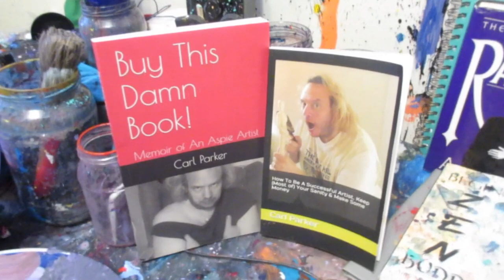Scottish Clan Lindsay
1. Be handsome
2. Be big
3. Be good looking
4. Have Scottish blood
5. Be fearless
6. Be attractive to women
7. Be into knives, swords, battle, war, Scotland, defeating England, fighting, drinking, etc.
8. Be cool
9. Be a little nuts
10. Be self assured
 新しいキルターへのアドバイス